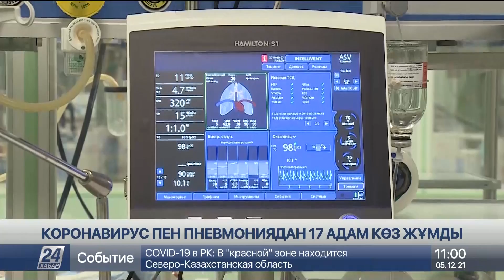5 желтоқсан 2021 жыл - 11:00 жаңалықтар топтамасы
00:00 МАРАЛ БАЙҒАРА
00:21 КОРОНАВИРУС ПЕН ПНЕВМОНИЯДАН 17 АДАМ КӨЗ ЖҰМДЫ
00:49 ДӘРІГЕРЛЕР ШЕРУГЕ ШЫҚТЫ
02:05 ЖАНАРТАУДЫҢ АТҚЫЛАУЫНАН ОНДАҒАН АДАМ ЖАРАҚАТ АЛДЫ
02:52 ДАУЫЛДЫ ЕСКЕРТУ ЖАРИЯЛАНДЫ
03:15 ЖАҢА ТУРИСТІК БАҒЫТ
04:38 ЭКЗОТИКАЛЫҚ ҚҰС ӨСІРЕТІН ШАРУАШЫЛЫҚ
07:11 БАЛАЛАР ҮЙІНДЕГІ ШЕБЕРХАНА
09:27 АУЫЛДА СПОРТ КЛУБЫ АШЫЛДЫ
11:10 "ҚАЙРАТТЫ ЖАСТАР" БАЙҚАУЫ ӨТТІ